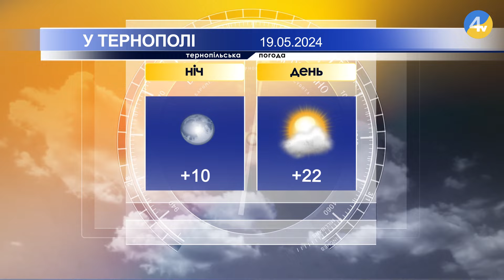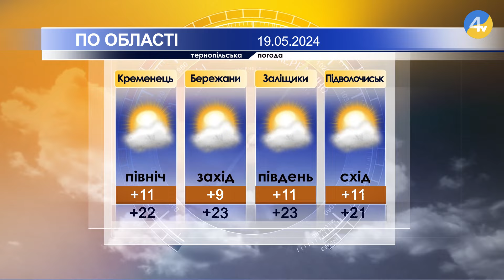Тернопільська погода на 19 травня 2024 року